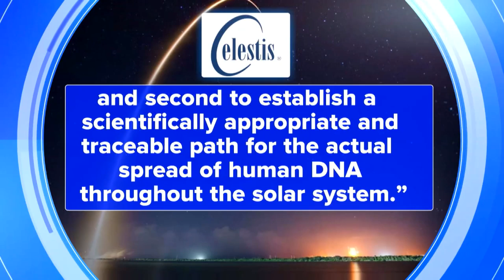How & why the DNA of actors, U.S. presidents is going to space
It was announced on Presidents Day that hair samples from four U.S. presidents and four "Star Trek" actors will head to space.